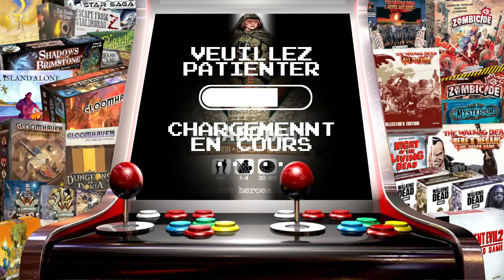V Sabotage Mode campagne et Xp Partie 8 Chateau d'eau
Opération Starter, Terrain 11 avec le Sniper, Eclaireur et le Médecin. Prêt pour la mission.

00:00 - Passez l'intro
00:23 - Présentation du scénario
08:22 - Début de la partie
30:00 - Trente minute de jeu
01:00:00 - Une heure de jeu
01:18:38 - Conclusion